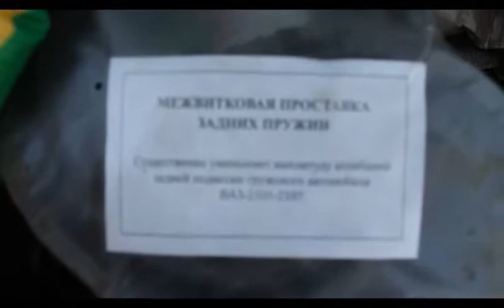Установка Проставок за 700р На Опель корса